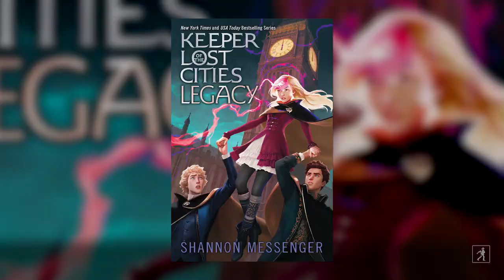Shannon Messenger on Finding "Freedom" at the Library as a Child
In honor of NationalLibraryWeek, KEEPER OF THE LOST CITIES author Shannon Messenger details the impact that libraries and librarians had on her as a child.